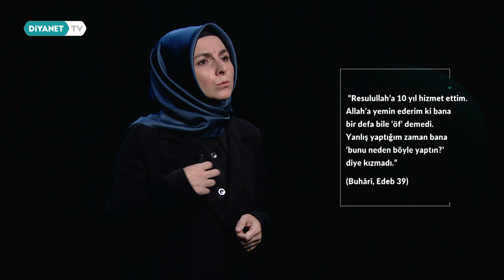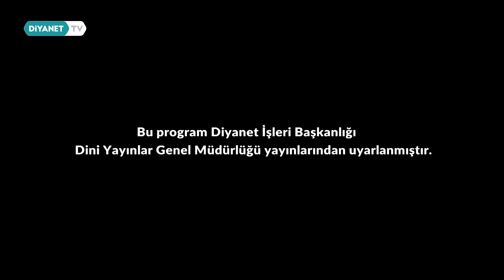Biz Aileyiz - 16.Bölüm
Aile, ilk dünyaya geldiği andan itibaren insanı saran, koruyan birlikteliğin adıdır. İki farklı insan, dualarla evlilikle birleşir.

Ailemizde karşılıksız sevgi olsun.

Biz aileyiz Diyanet TV’de.